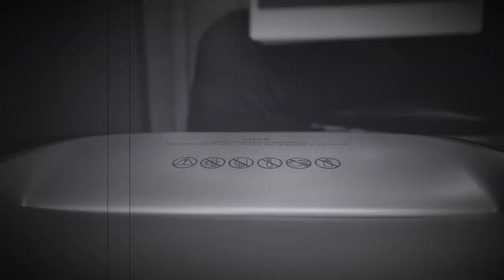MTR Health & Safety Committee Presents: MTR Mishaps